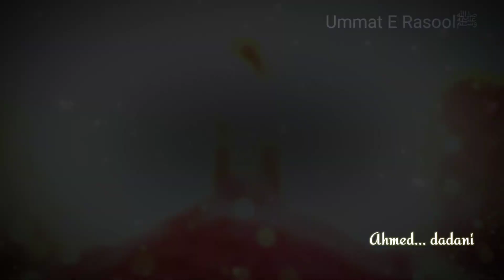4th urs 2022 tajushariya naat status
ummat E Rasoolﷺ
ummat E Rasoolﷺ
ummat E Rasoolﷺ
2022